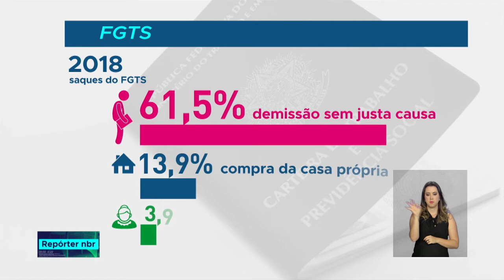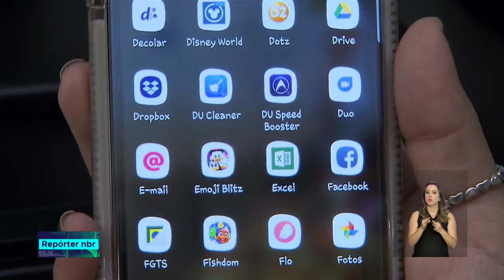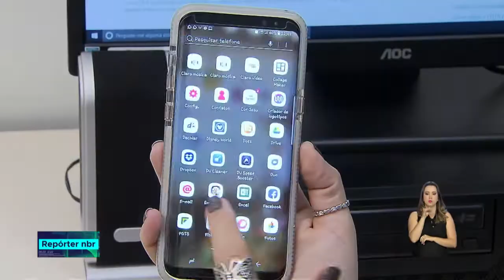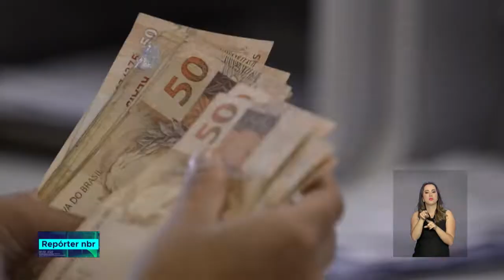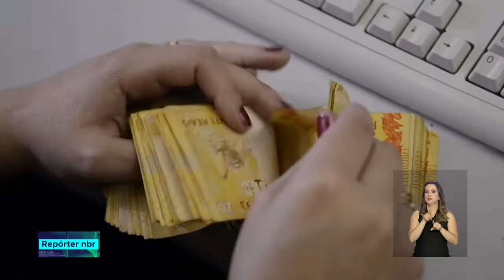FGTS foi criado para garantir segurança financeira para o trabalhador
REPÓRTER NBR - 13.08.18: O Fundo de Garantia do Tempo de Serviço foi criado há 52 anos para garantir um tipo de poupança para o trabalhado. Pode ser sacado caso o empregado tenha uma doença grave. É também o maior fundo privado da America latina.  Tem direito ao fundo quem tem carteira assinada.